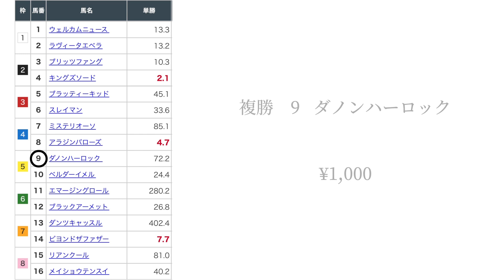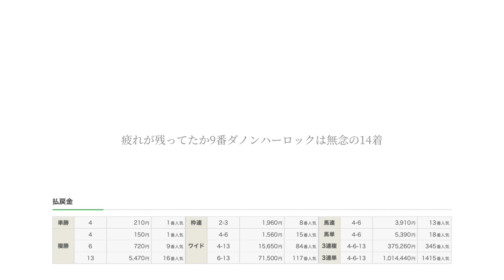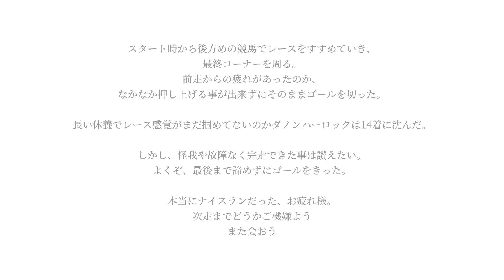2023.08.12 白毛 ダノンハーロック 小倉11R 阿蘇ステークス